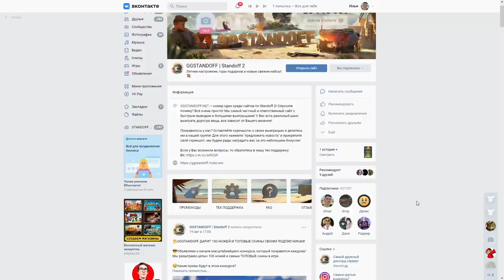НОВЫЙ ПОДАРОК ОТ РАЗРАБОТЧИКОВ STANDOFF 2 / СТАНДОФФ 2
КЕН55 (KOД НА БАРАБАН)
КЕН55 (+35% К ПОПОЛНЕНИЮ)